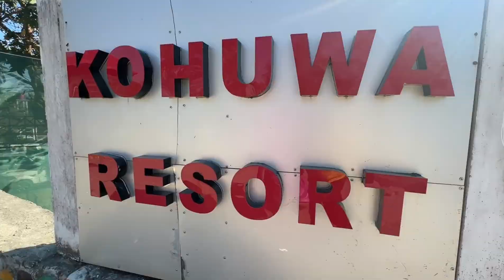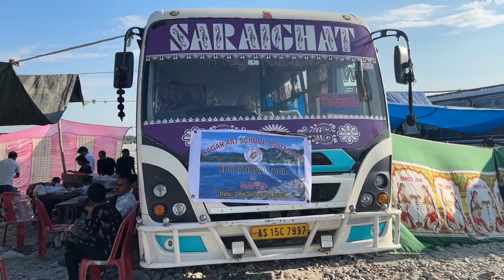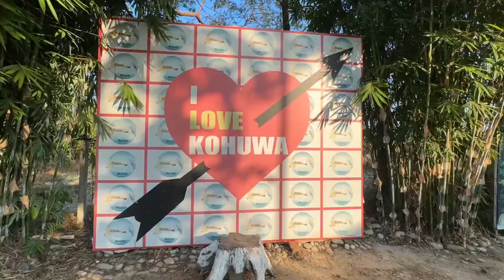Manas National Park Picnic Spot 2024|Amazing Place Of Assam|Kohuwa Resort